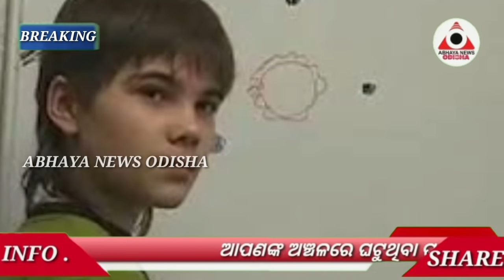ବିସ୍ମୟ ବାଳକଙ୍କର ହେଲା ପୁନର୍ଜନ୍ମ...ବଖାଣିଲେ ପୃଥିବୀର ଭବିଷ୍ୟ...ପୂର୍ବ ଜନ୍ମରେ ମଙ୍ଗଳଗ୍ରହରେ ଥିଲେ ପାଇଲଟ...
abhaya news odisha#oupada#balasore